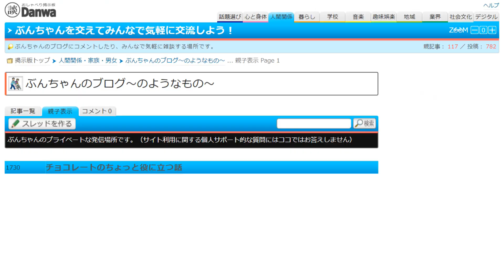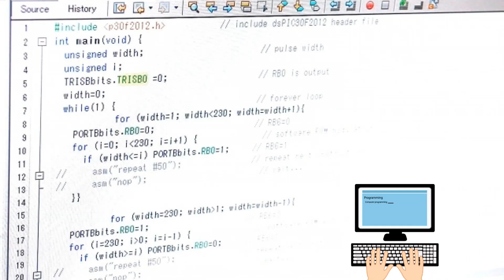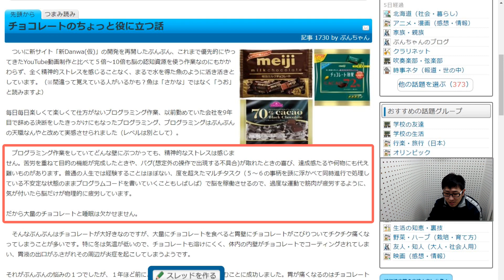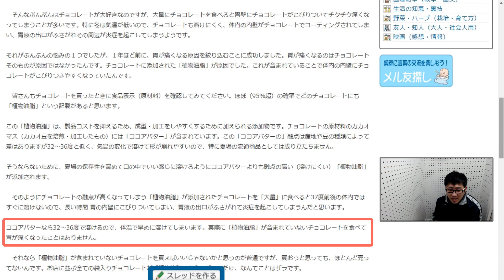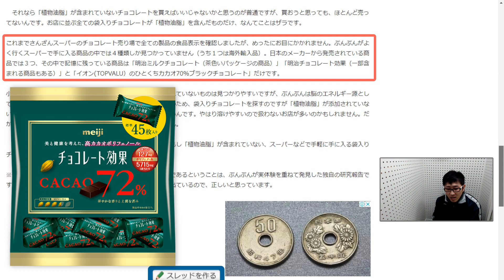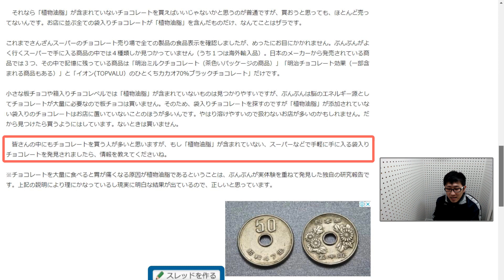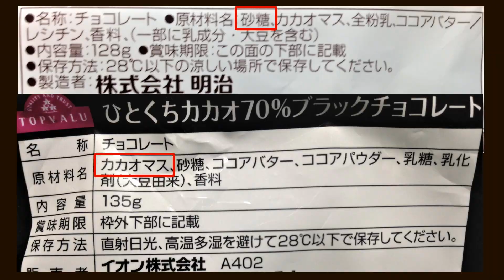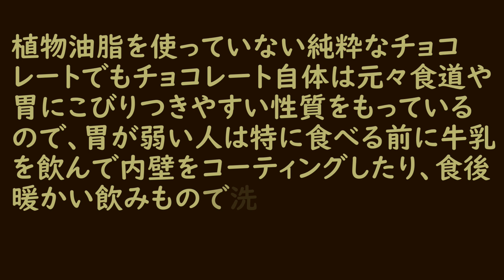【胃痛の原因】胃に悪さするチョコレートは１秒で分かる（食品表示で見分ける方法）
チョコレートを食べ過ぎると胃が痛い（胸焼け・胃痛）、チクチクすることはありませんか？それには理由があったんです。市販のチョコレートには、食べ過ぎると胃が痛くなりやすいチョコレートと痛くなりにくいチョコレートがあります。

市販のチョコレートのパッケージに記載されている食品表示を確認してみてください。どれも同じではありません。チョコレートの原材料の中に胃に悪さをしていると疑われる食品添加物を含む商品と含まない商品があります。原材料名を見れば一目で分かります。

好きなお菓子を食べて胃が痛くなるのはつらいですよね。この動画では、チョコレートを食べると胃が痛くなる原因物質の特定とその理由および対策についての独自の見解やチョコレートに含まれるカカオポリフェノールの健康効果（抗酸化作用・脳の認知機能アップなど）を紹介します。

2月14日はバレンタインデーです。お世話になった人や気になる人にチョコレートをあげる人も多いでしょう。ただ、胃が弱い人にチョコレートをあげるときは、胃痛の原因物質が含まれていない商品をあげた方が良さそうです。食べ過ぎなければ大丈夫ですよ。

►脳の唯一のエネルギー源「ブドウ糖」

[関連ブログ]
チョコレート、胃粘膜に付着し胃炎誘発
[関連動画・人気の動画]
うっかり買った、こんなクソまずい駄菓子 食べたことない…（胃がチクチクするお菓子）
►ぶんちゃん - Bunchan Game Ch.
►ぶんちゃん -  Bunchan Mortorcycle Ch.
[BGM使用許諾]
MusMus